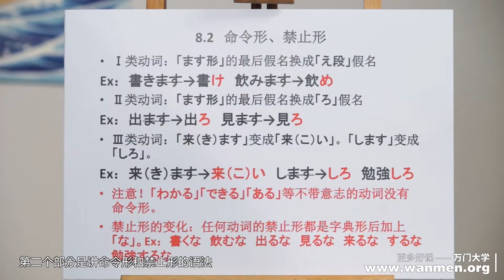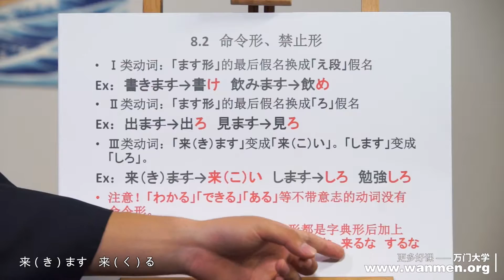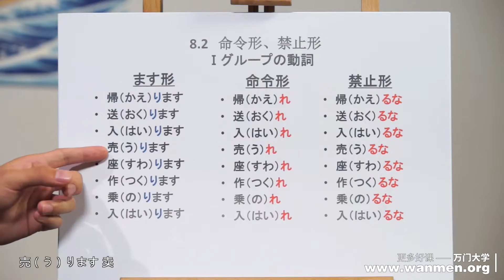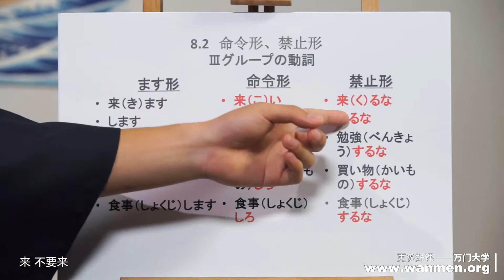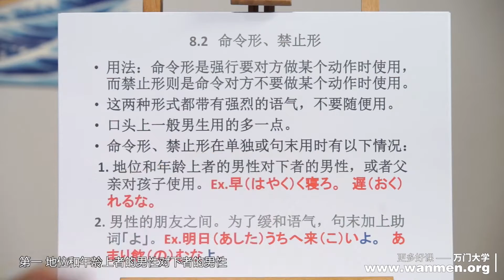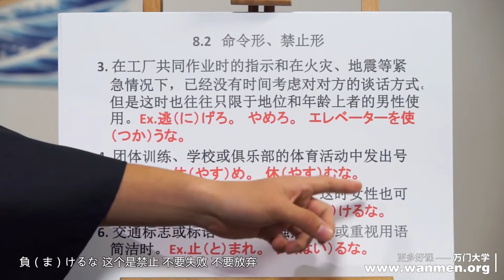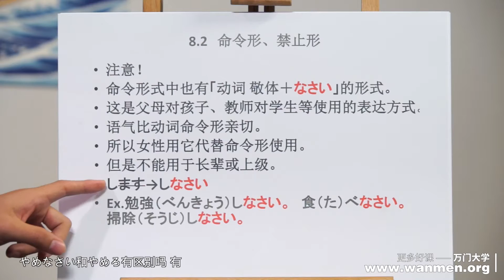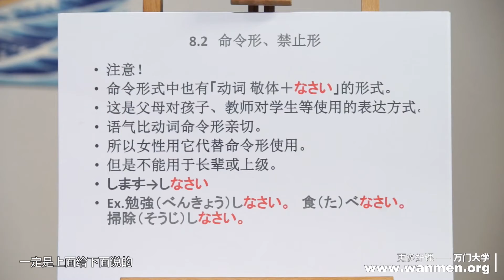【万门大学】日语初级下8 2命令形 禁止形